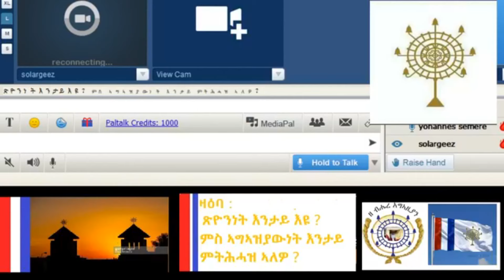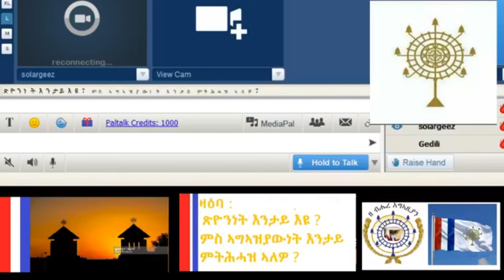ጽዮንነት እንታይ እዩ？ምስ ኣግኣዛውነት ከ እንታይ ምትሕሓዝ ኣለዎ？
Zionism and Agaiazian ethnic Identity